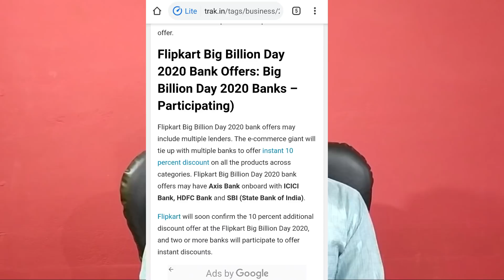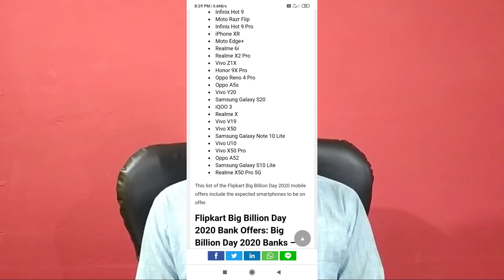Flipkart big billion days sale everything out today big discount on best selling smartphone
Flipkart big billion days sale everything confirmed big discount on best selling smartphone  | technicalrahul

Hello friends is video me mai aap se baat kiya hu flipkart big billion days sale ke baaray me to aasa krta hu ki aap ko ye video pasand aayega

my gears
Ring light